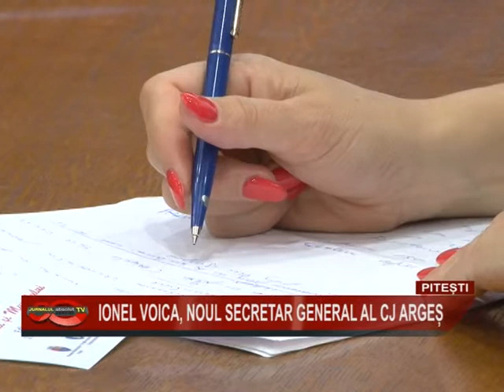04 IONEL VOICA, NOUL SECRETAR AL CJ ARGES.mpg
04 IONEL VOICA, NOUL SECRETAR AL CJ ARGES.mpg